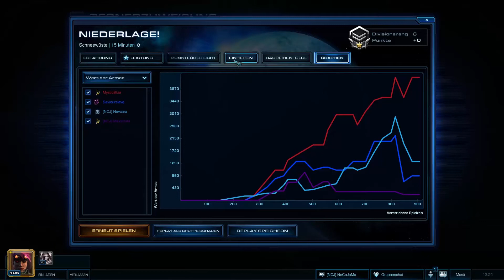Let's Play StarCraft 2: Heart of the Swarm #556 [German/Full-HD] Bugcraft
| Starcraft II: Heart of the Swarm |
Multiplayer: 2vs2 S10 mit Nevcara als Terra & Maxxxima als Protoss
Match Up: Protoss & Terra
Karte: Kristallspalten
StarCraft II: Wings of Liberty bei Amazon ewerben:
StarCraft II: Heart of the Swarm bei Amazon ewerben:

Kommentierte Spielszenen von Nevcara & Maxxxima
Wir auf Facebook: